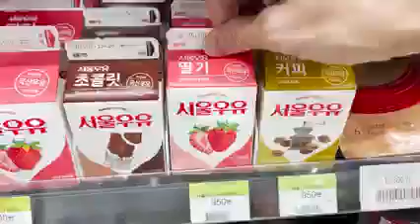ASMR MUKBANG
KOREAN CONVENIENCE STORE FOOD CHICKEN BLACK BEAN NOODLE EATING SOUND